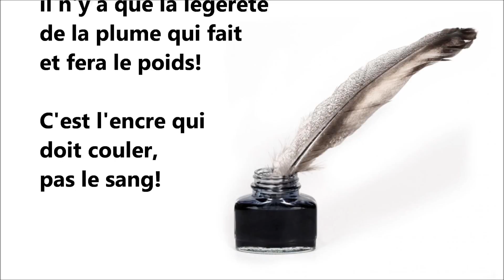Je suis CHARLIE